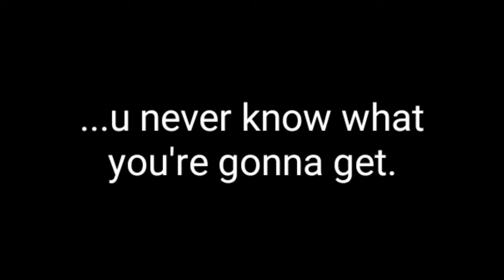Sprint compilation (Training Winter 2015 - Winter 2016)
Trainingsziel 60m unter 7sec.
Winter 2015 - Winter 2016.
Made by clips on my Celly, using Smartphone and Webfeatures, only.